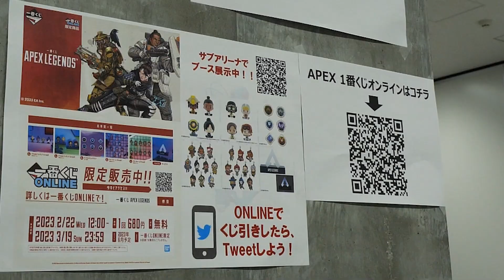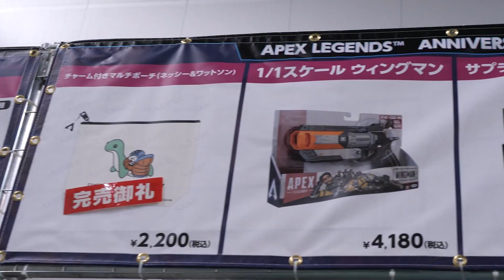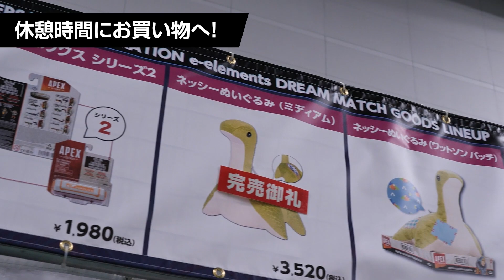RIG LOG #5 | Dream Match // REIGNITE VLOG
オフラインイベントに密着するシリーズ
『RIG LOG』第5弾。

2月23日開催Dream Matchの様子をお届けします。

Apex Legends Div.